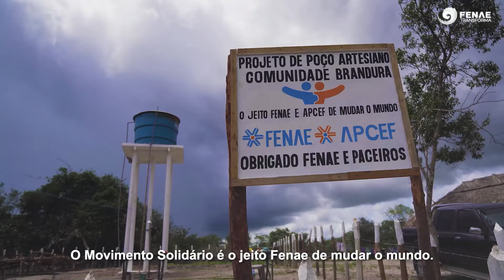Movimento Solidário é o jeito Fenae de mudar o mundo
A responsabilidade social é uma importante ferramenta de desenvolvimento humano. Já são milhares de pessoas impactadas com a construção de poços de artesianos, banheiros, tanques de peixes, hortas comunitárias e diversos outros projetos. E você também pode fazer a diferença na vida das pessoas. Acesse